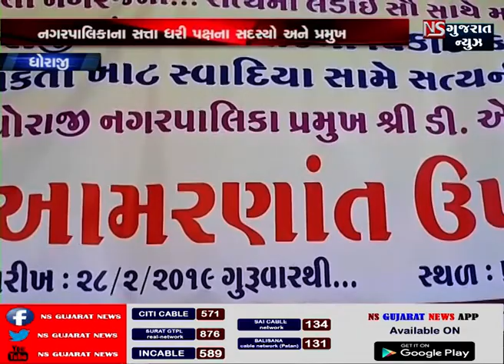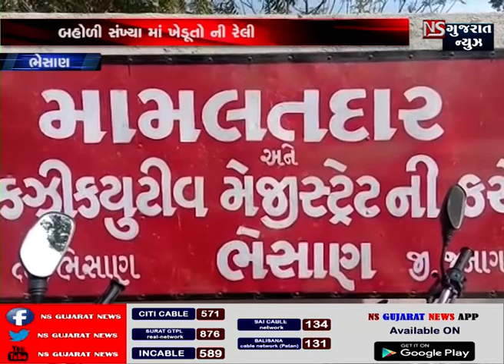KHABAR _GUJARAT || NS GUJARAT NEWS